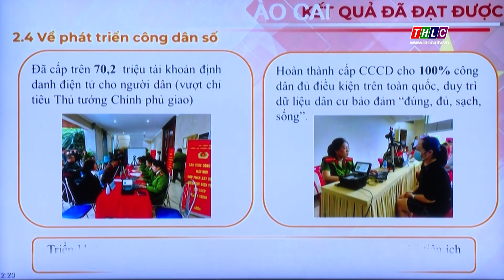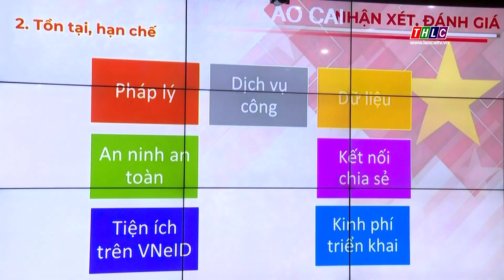Hội nghị toàn quốc đánh giá tình hình 2 năm triển khai thực hiện Đề án 06 | THLC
Laocaitv.vn - Chiều 21/12, Thủ tướng Chính phủ Phạm Minh Chính, Chủ tịch Ủy ban Quốc gia về chuyển đổi số chủ trì Hội nghị toàn quốc đánh giá tình hình 2 năm triển khai thực hiện Đề án 06 về "Phát triển ứng dụng dữ liệu về dân cư, định danh và xác thực điện tử phục vụ chuyển đổi số quốc gia giai đoạn 2022 – 2025, tầm nhìn đến năm 2030".
Đài Phát thanh - Truyền hình Lào Cai